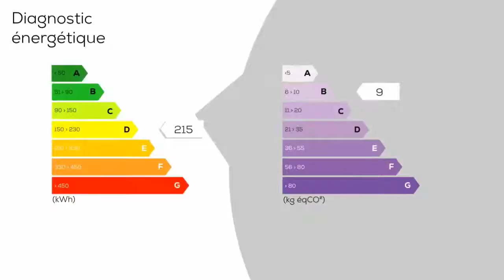Maison CHENE EN SEMINE Stéphane Plaza Immobilier Annecy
L'AGENCE STEPHANE PLAZA ANNECY vous propose cette très belle villa contemporaine de construction traditionnelle de 166 m². A 5 minutes de l'autoroute et 20 minutes de Genève, ce bien offre de belles perspectives pour les frontaliers. Vous y trouverez au rdc, un hall avec rangements donnant sur une belle pièce de vie de 75 m² comprenant une cuisine ouverte, un salon et le séjour. Une chambre avec ses placards intégrés, une salle de douche, une buanderie et un garage double ainsi qu' une salle de jeux. L'étage quant à lui développe une salle de bain avec douche et trois belles chambres confortables avec rangements . Le chauffage se fait par aérothermie. Un terrain de 1285 m² clos et arboré complète ce bien , et accueillera les soirées en terrasse et le farniente au bord de la piscine.
Pour tous renseignements merci d'appeler T . JOHNER ( RSAC n° 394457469 ) au 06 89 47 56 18 .

DPE : D
GES : B